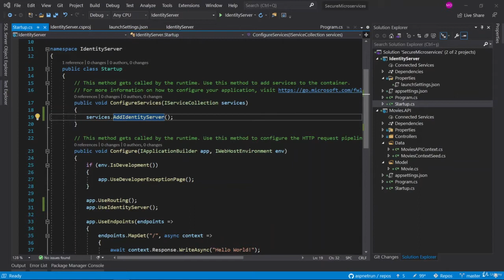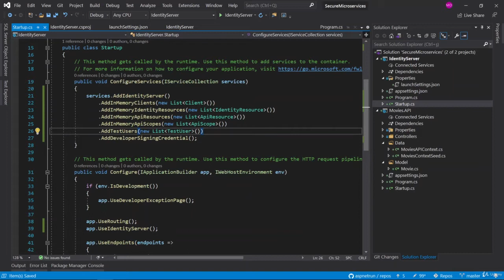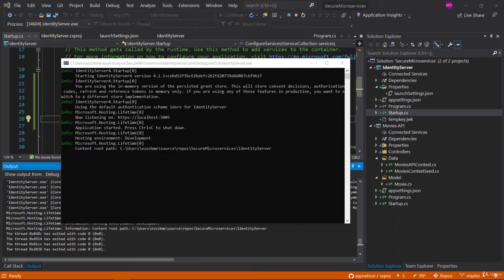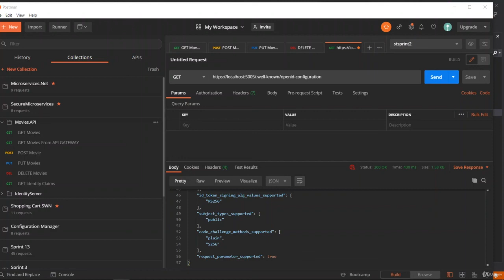3.4 Configure IdentityServer4 with Clients, Resources, Scopes and TestUsers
3. Building IdentityServer4 Authentication Microservice
3.4 Configure IdentityServer4 with Clients, Resources, Scopes and TestUsers